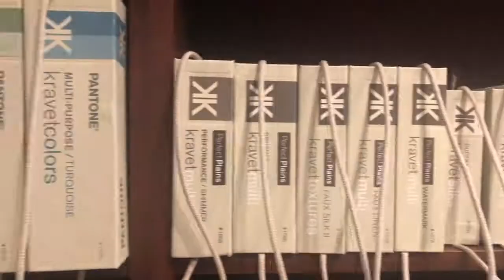CinemaTech: Custom Home Theater Acoustics and Design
SH took a day trip down to the CinemaTech showroom and design center in Dallas to meet Vice President, Matt Denton. Their custom seating, home theater room designs, and acoustics bring luxury and fine details to a whole new level. We are so proud to partner with them!